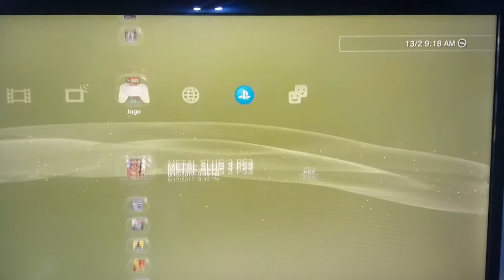Pacote jogos Ps3